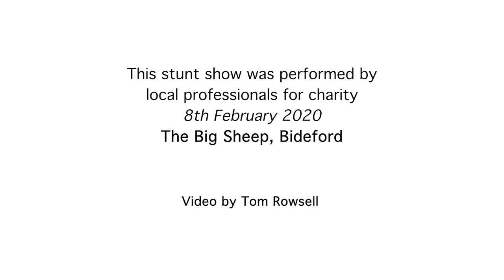Quad bike stunt show - Paul Hannam and Friends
Saturday 8th February 2020 saw a charity stunt show at the Big Sheep.

Paul Hannam, a local stunt entertainer, and several other local stunt men, including Jack Johns, demonstrated their skills on quad bikes and dirt bikes, also performing back flips, fire breathing and there was a special guest appearance from Spiderman. The proceeds from the event went to a children's charity.